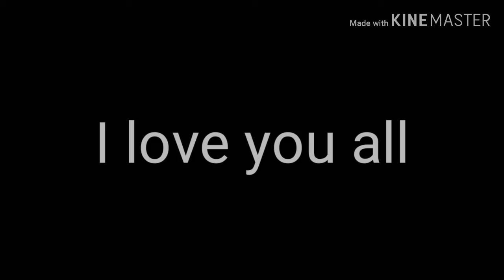STAY SAFE :(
I know things are looking bad but I want you guys to stay safe and don't panic

Bye my Funtimes

make sure to follow my friends as well